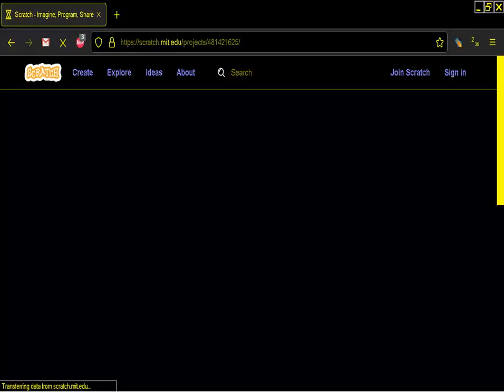Speedette's Maze MS PACMANIA by Logan2010peebles MS PAC MANIA PAC MAN CLONE BROWSER ONLINE Scratch M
Speedette's Maze MS PACMANIA by Logan2010peebles MS PAC MANIA PAC MAN CLONE BROWSER ONLINE Scratch MIT EDU PACMAN BELOW THIS PARAGRAPH,YOU FIND MY FRIENDS YOUTUBE CHANNELS THAT HAVE VERY INTERESTING,RETRO VIDEOS,LONGPLAYS,EMULATION,MOVIES,MARTIAL ARTS ELEMENTS AND OTHER GOODIES.PLEASE VISIT THEIR CHANNELS :

1) "GAME DEVELOPER" (GAME INTRO)
2) "GAME PUBLISHER" (GAME INTRO)
3) "MENU" DEVELOPER" (FOR ATARI ST GAMES - WHEN THE MENU STARTS)
4) TEAM WHO "CRACKS" GAME (INSIDE DECOMPACTER FROM ATARI ST OR IN THE AMIGA CRACKTRO)
5) VERSION OF UTILITY "CRACK TEAM" USES (AFTER GAME SELECTION IN MENU IN ATARI ST)
6) PROGRAMMER(S) WHO PROGRAMMED GAME (GAME START SCREEN, AND SOMETIMES EVEN IN "HIGH SCORE TABLE".

1) THE GAME EXISTS IN ONLY ONE VIDEO UPLOAD BUT THE UPLOADER "TALKS CONTINOUSLY",THEN THIS IS USELESS FOR ME AND I UPLOAD THE SAME GAME WITHOUT SPEECH
2) IF ANOTHER GAME UPLOAD (ONE ONLY VIDEO) IS FROM EXTERNAL "BAD" CAMERA WITH BAD SOUND,THEN I UPLOAD IT,AGAIN BECAUSE THE OTHER VIDEO IS USELESS...ETC ETC.WELL,FOR ME THESE GAMES ARE NOT "EXISTS" ON YOUTUBE
3) ALSO IF THE GAME HAS "FAKE" MUSIC SUCH AS FOR HYPOTHETICAL EXAMPLE OF "PACMAN" WHICH IN THE VIDEO YOU HERE INSTEAD GAME AND SAPLES "SAMANTHA FOX",THEN THE GAME IS USELESS,AGAIN,FOR ME.

INTERESTING